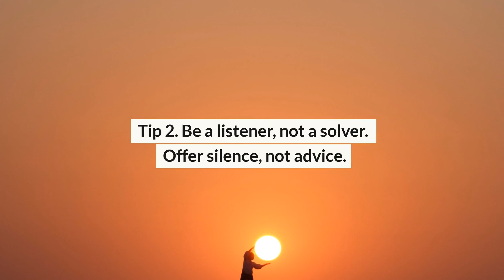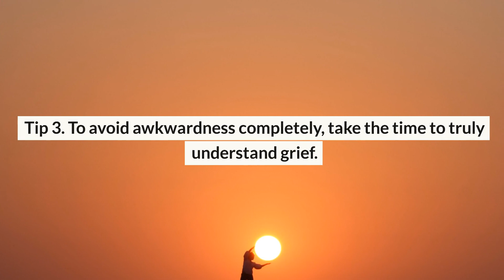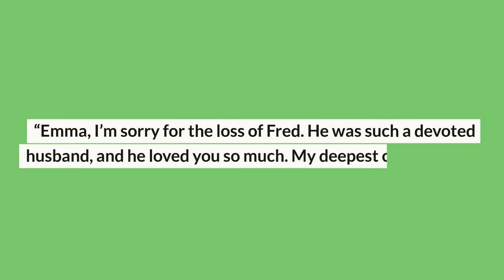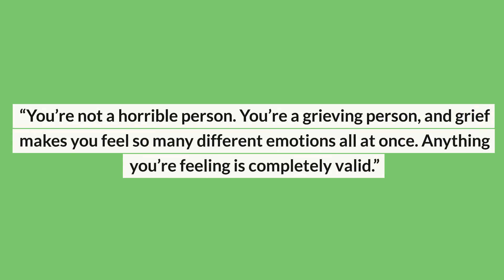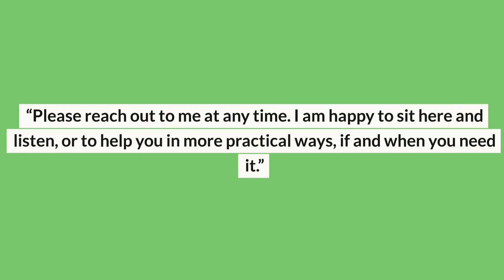How to have a non-awkward condolence conversation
Is someone you know, grieving?  Do you want to reach out to them, but also don't know how to have condolence conversation with them, that isn't awkward and uncomfortable? This video will help.

🌻 Grief Journey Playlist: Short, gentle, peaceful videos to help you remember your loved one in a quiet moment, or to reflect on your own grief journey.